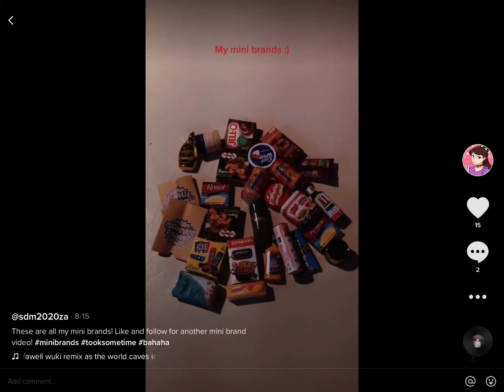Mini Brand Tiktok